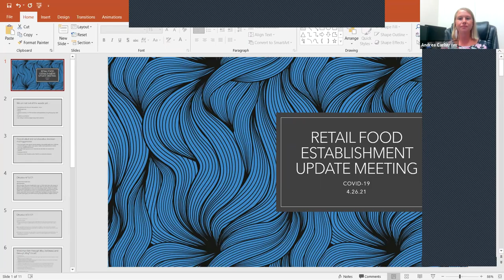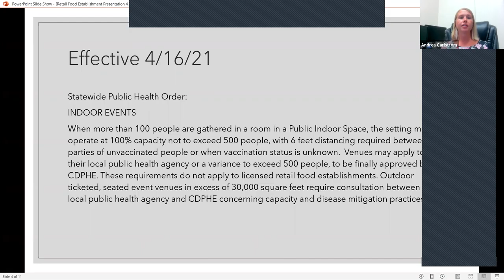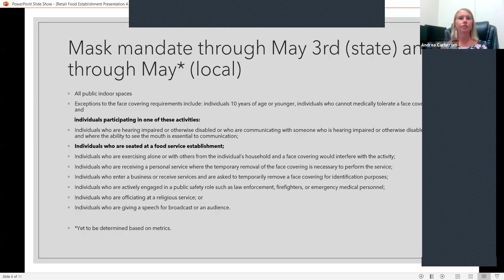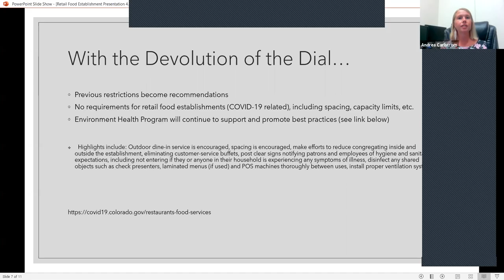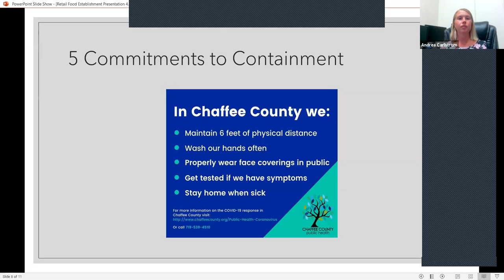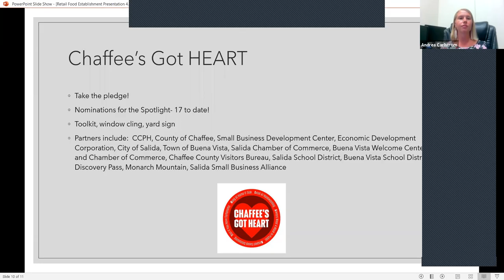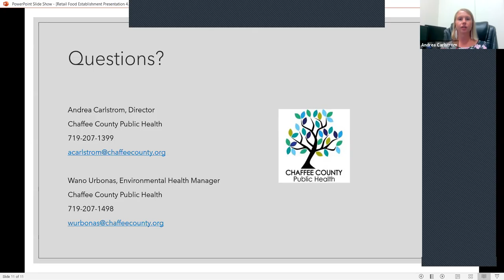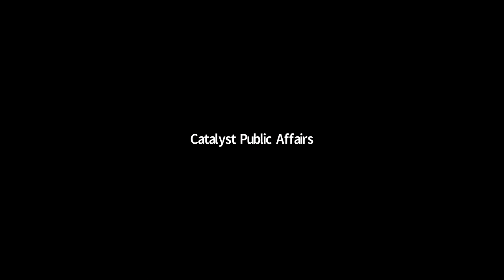Chaffee County Sector Meeting on Restaurants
Sector Meeting regarding Restaurant restrictions hosted by Chaffee County Public Health Director, Andrea Carlstrom.  She answers Salida's questions and shares a PowerPoint presentation covering level blue dining regulations.